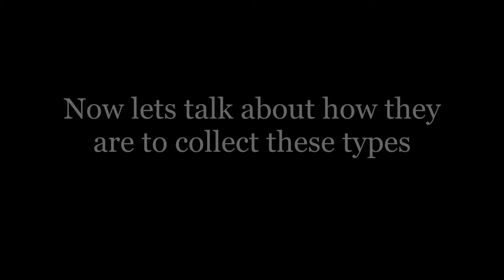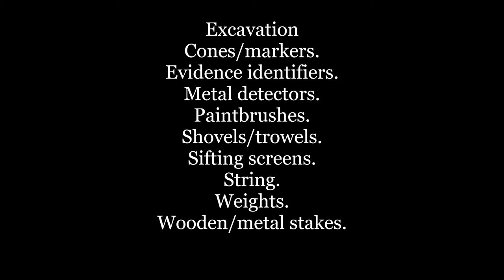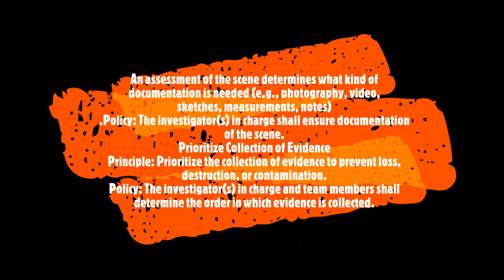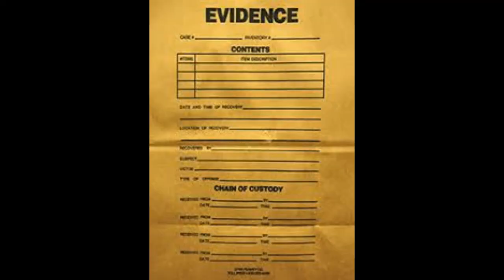Need To watch Collection of Evidence at The scene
download copy of the handbook forensic services 2019*** I will get the newest edition information as soon as they put it out ***